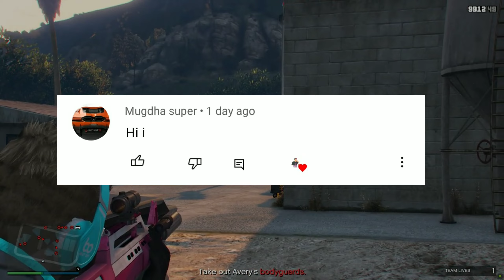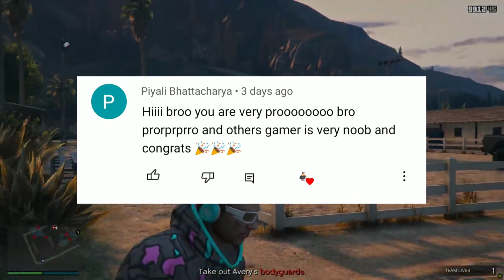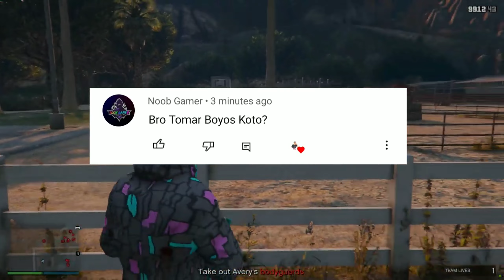500 Subscribers Special QNA 😅♥️ | Mulo The Gamer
HEY GUYS, In This Video, I am Gonna Show You 500 Subscribers Special QNA 😅♥️ | Mulo The Gamer

⚫NOTE